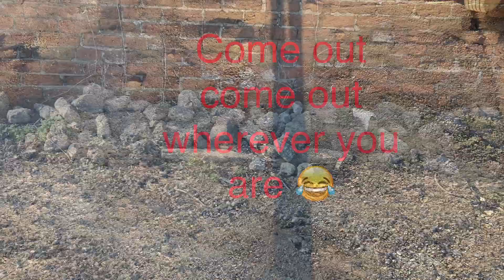GRAVEL DOG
ATV LAND PLANER FOR GRAVEL DRIVEWAYS. PARKING LOT THAT HASN'T BEEN SERVICED SINCE THE BUILDINGS WERE TORN DOWN IN THE 50'S.